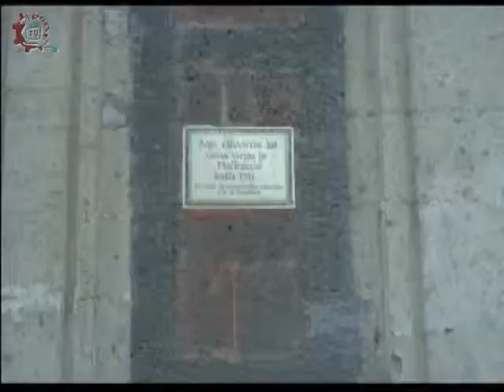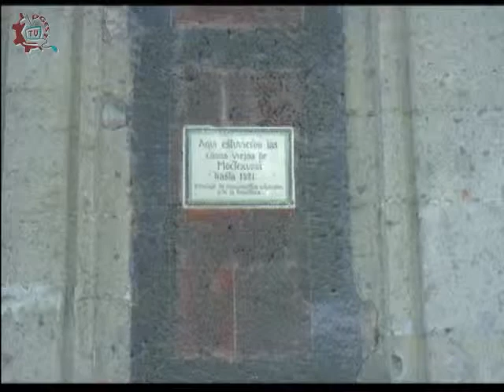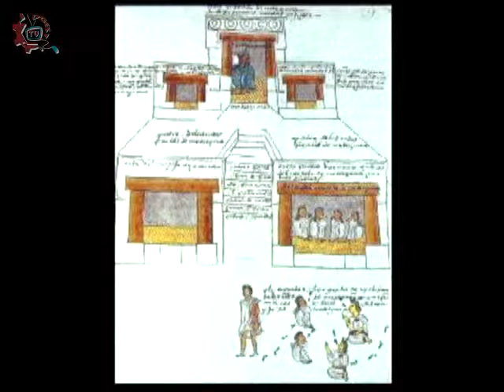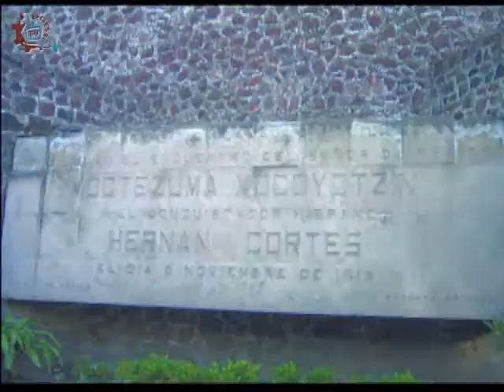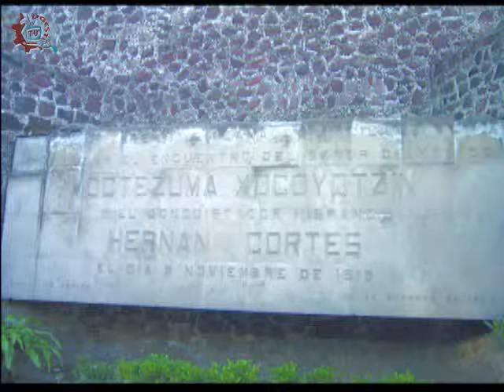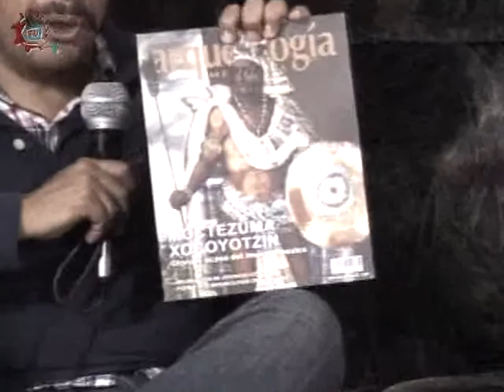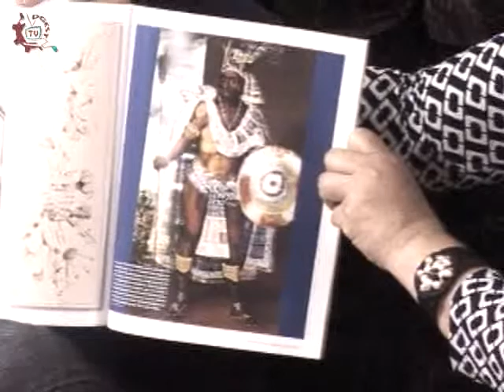CE1314/Reencontrando la historia/Moctezuma Xocoyotzin.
Reencontrando la historia. Moctezuma Xocoyotzin. Invitado: Antrop. Juan Gómez. Conduce: Susana Argueta. Fecha de emisión: 18 de octubre de 2012. Este y otros programas los puedes ver con fines educativos para secundarias técnicas en el Distrito Federal, México.